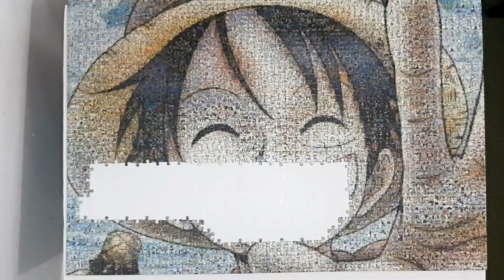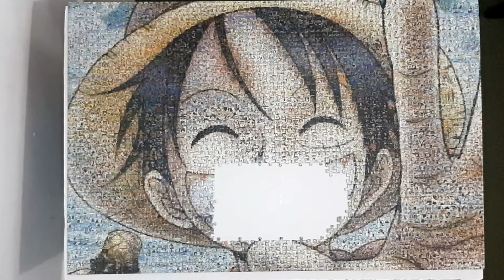One Piece Jigsaw Puzzle (1000 Pieces)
One Piece
Monkey D. Luffy
strawhat bounty
luffy wanted poster